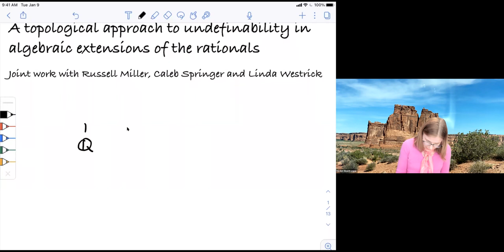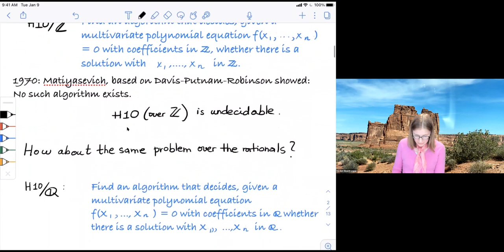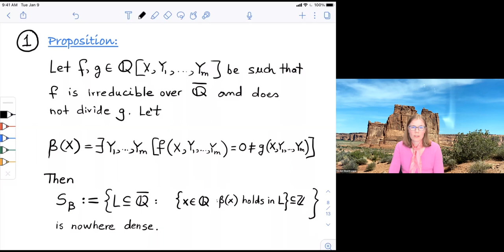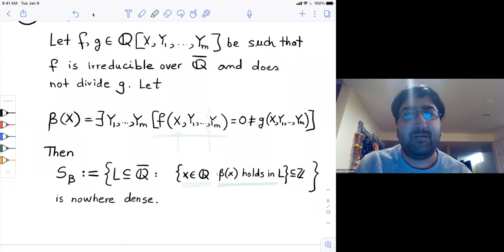Topological approach to undefinability in algebraic extensions of Q - Kirsten Eisenträger (PSU)